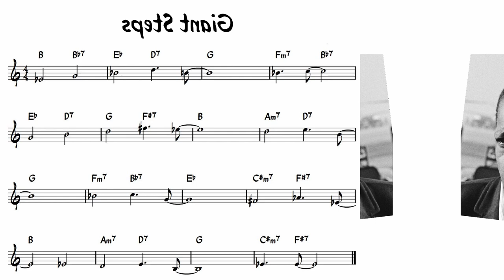spetS tnaiG / ƨqɘɈƧ ɈnɒiӘ (Giant Steps but it's going backwards in the circle of fifths)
Giant Steps but it's going backwards in the circle of fifths
by ɘnɒɿɈloƆ nʜoႱ

From the cursed mirror dimension where he plays bass instead